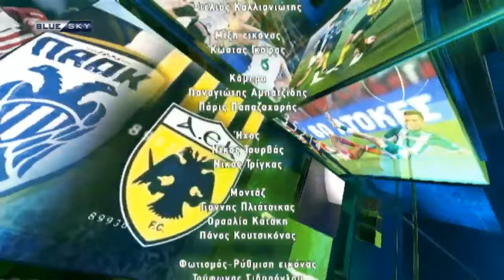Συνέντευξη του κ. Δημήτρη Παναγάκου στο Blue Sky TV